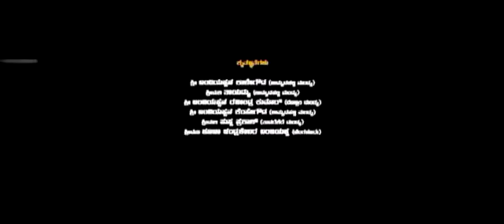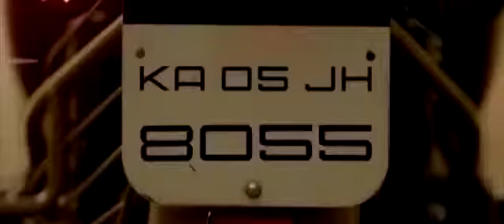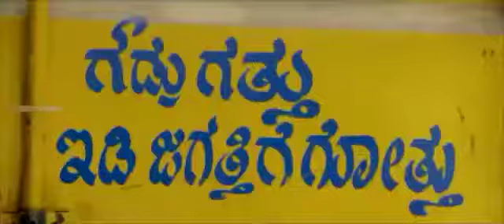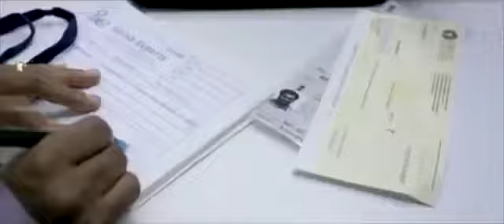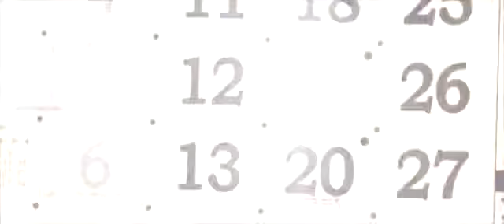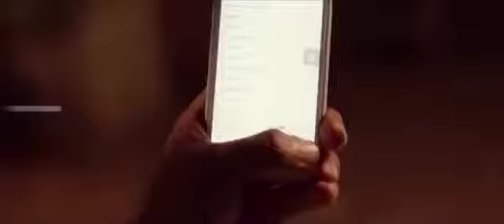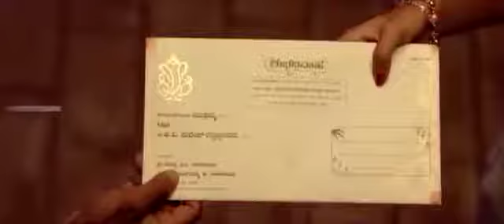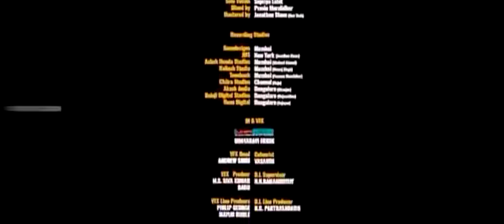New Hindi dubbed movie 1 2019